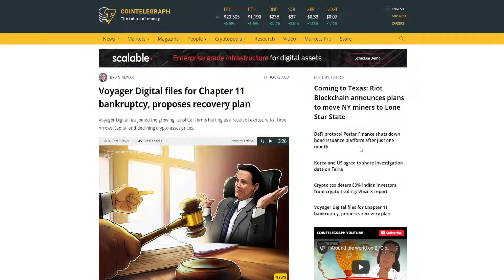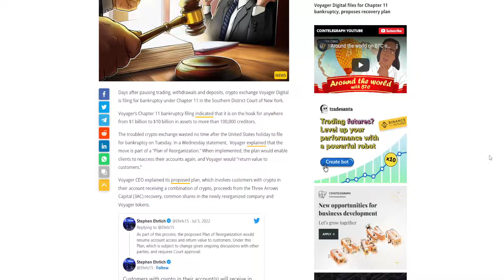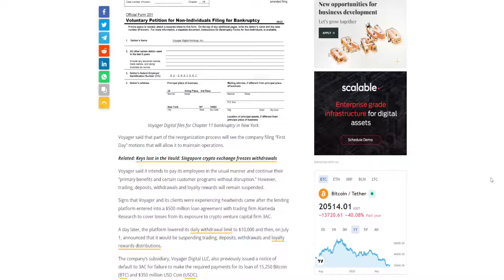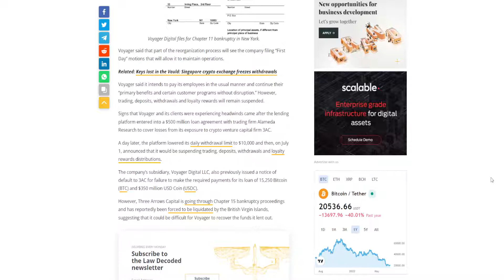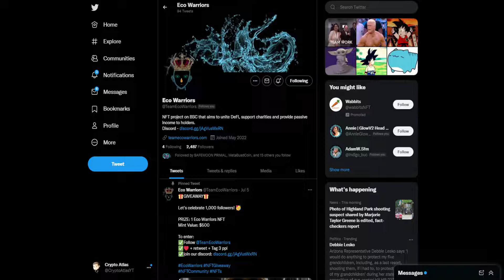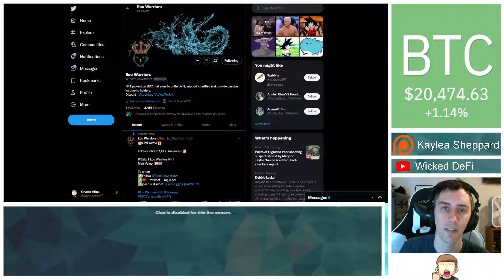Voyager Digital BANKRUPT!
Voyager Digital has filed for Chapter 11 bankruptcy. What does this mean? Let's talk about it.